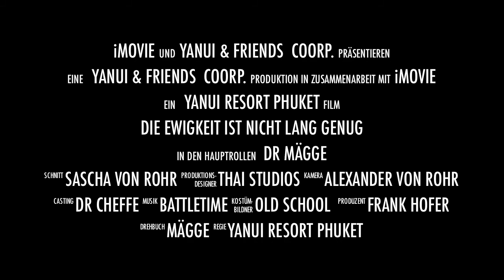Yanui Resort Coorp.